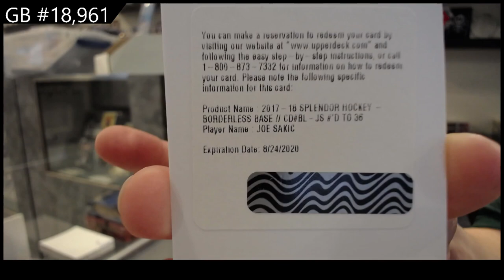17-18 Upper Deck Splendor Hockey Box Break - C&C GB #18,961